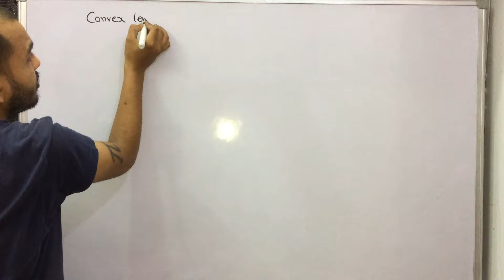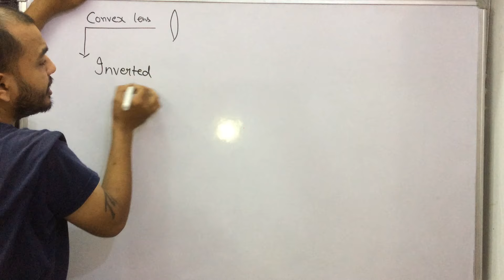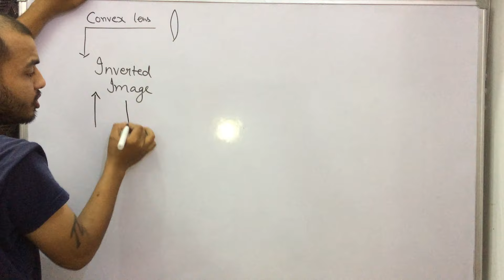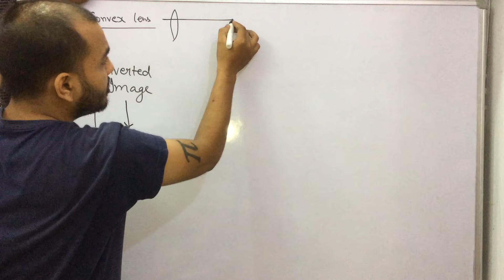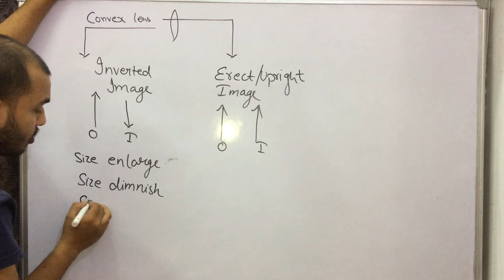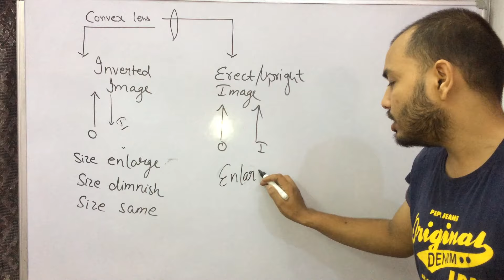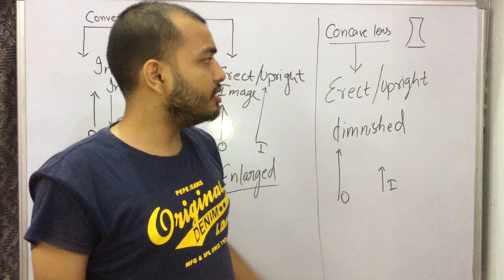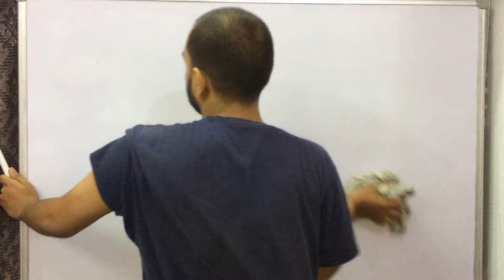Types Of Images Formed By Convex and Concave Lens : Erect,Virtual OR Inverted,Real